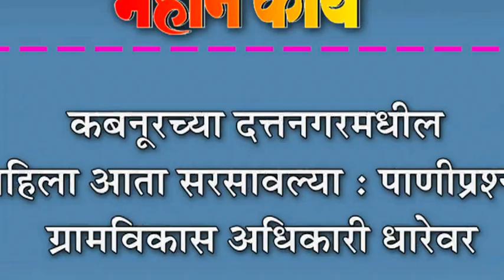कबनूरच्या दत्तनगरमधील महिला आता सरसावल्या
कबनूरच्या दत्तनगरमधील महिला आता सरसावल्या : पाणीप्रश्नी ग्रामविकास अधिकारी धारेवर